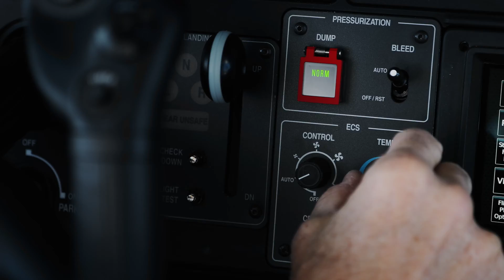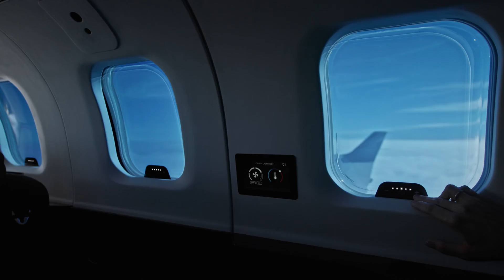TBM 960 - DAHER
Produced by Airborne Films for DAHER

Daher unveils the latest high-end version of its TBM pressurized single turboprop aircraft family – the TBM 960 – which incorporates Pratt & Whitney Canada’s advanced PT6E-66XT engine and a fully digital e-throttle, along with a digitally-controlled cabin that incorporates an all-new environmental control system, LED ambience lighting and electrically-dimmable windows. See how Daher is taking maximum advantage of today’s turboprop technology with the TBM 960.